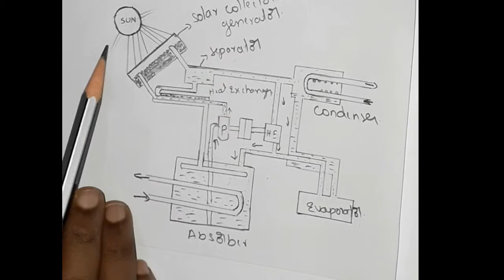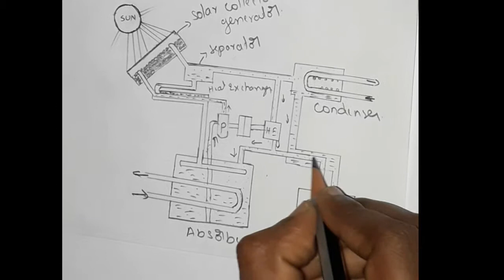Solar powered refrigerator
Hi
In this video i am explaining about